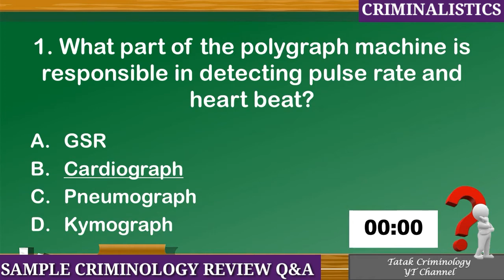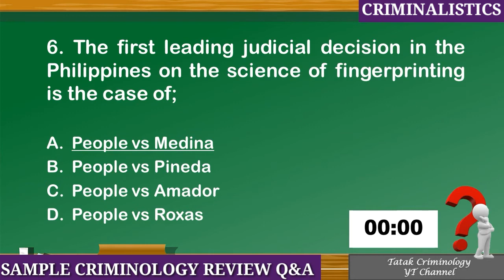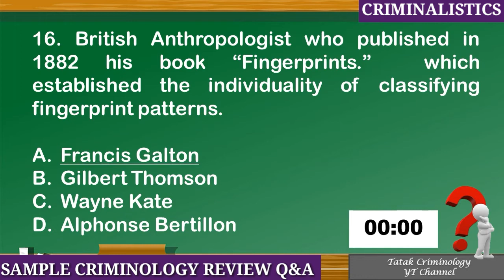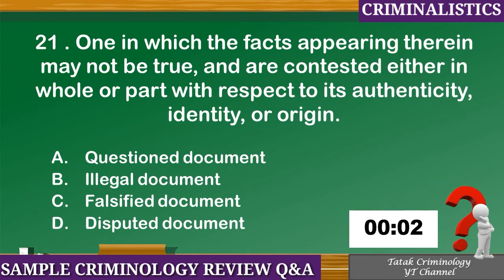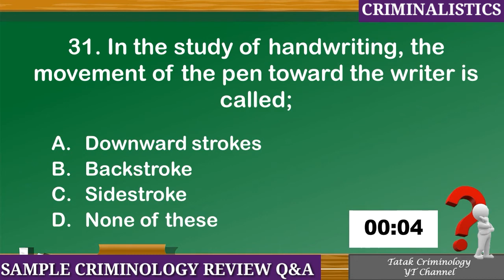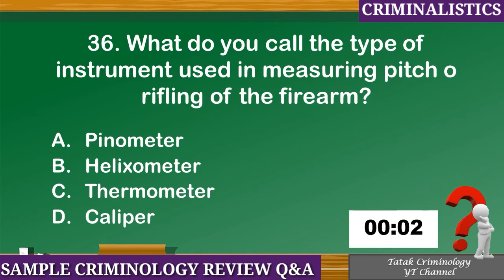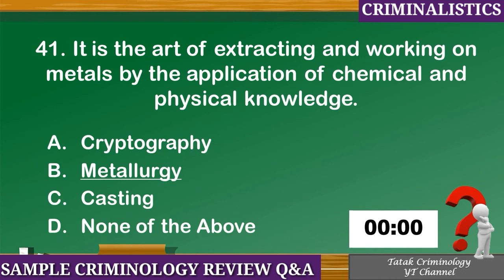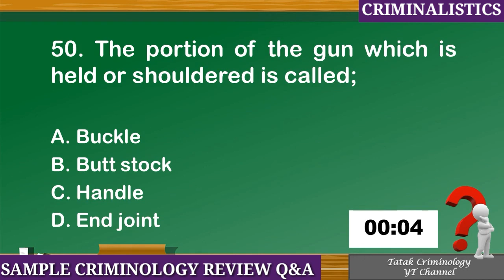CRIMINALISTICS/CRIMINOLOGY SELF-REVIEW/SAMPLE Q&A MOCK BOARD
AREA: CRIMINALISTICS

CLEReviewers
Criminology